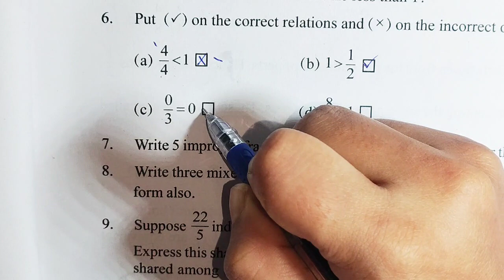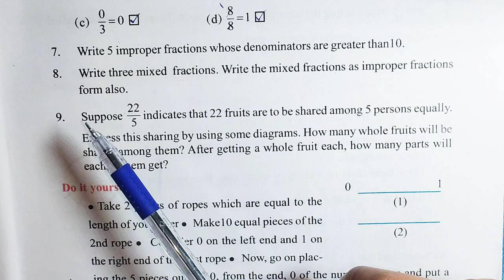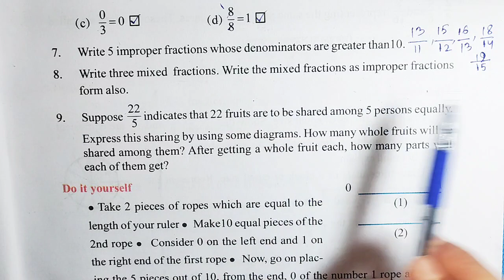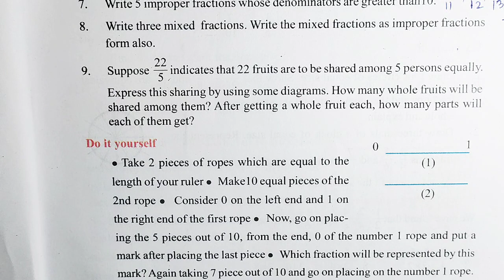Class 6 maths/Chapter -7/ Fraction/ page no-133/ Q no-5,6,7,8,9 Assam new book English medium